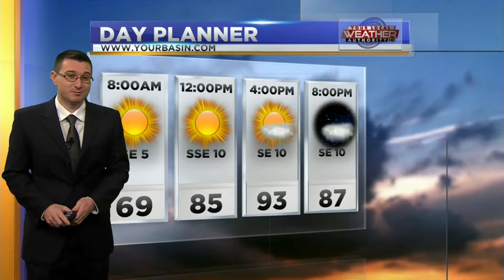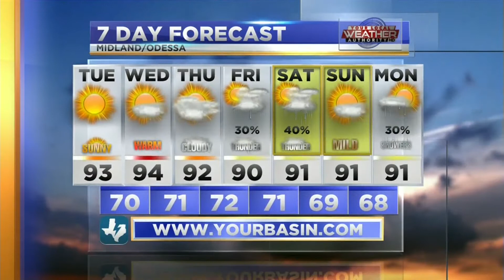Warm Sun? Rain Chances? - 9/17/19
The afternoon high temperatures continue to rise but when will they reach their peak?  Plus could we be watching for rain chances coming up soon?  Meteorologist Derek Sibley has the details in today's forecast!